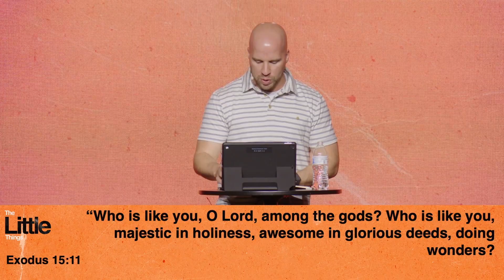Overlooking the Emphasized // The Little Things Sermon Series // Michael Ballard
Service times: Sundays, 9a & 10:30a